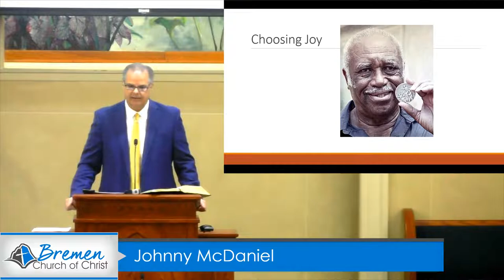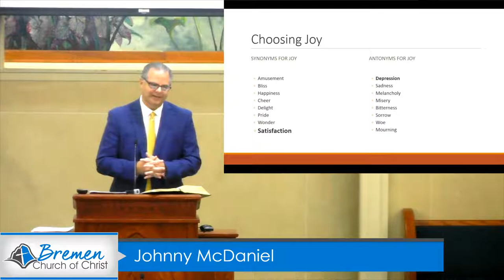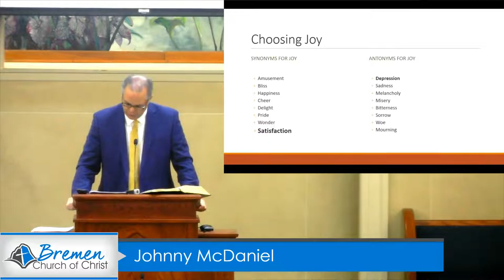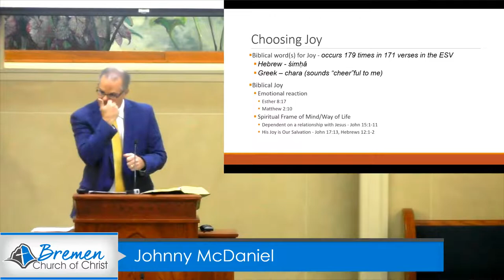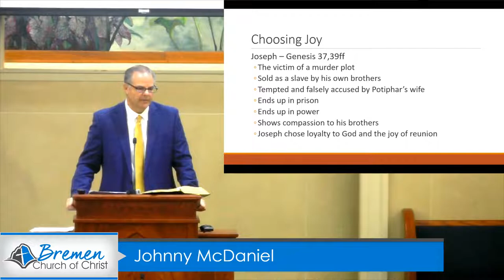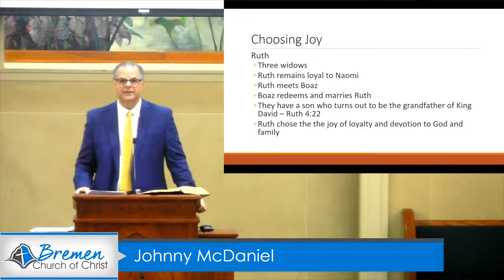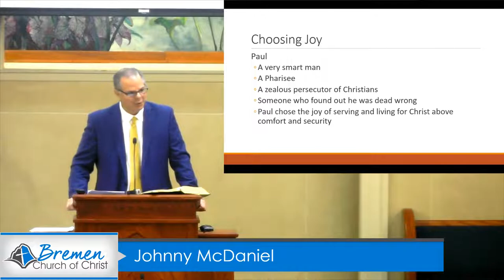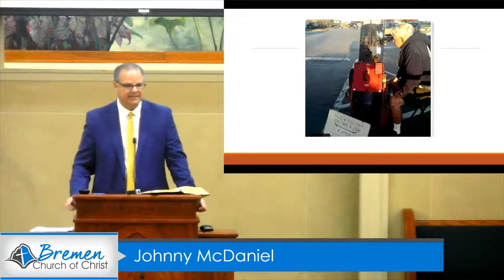Johnny McDaniel - 08/21/22 - a.m. - Choosing Joy